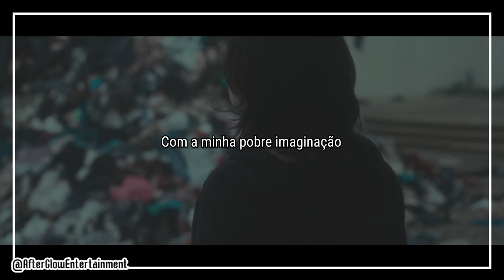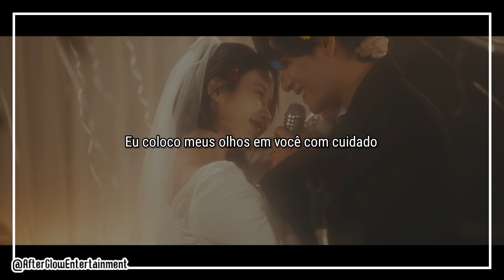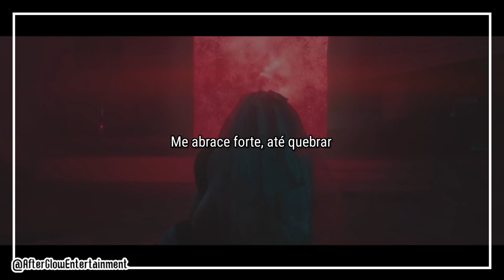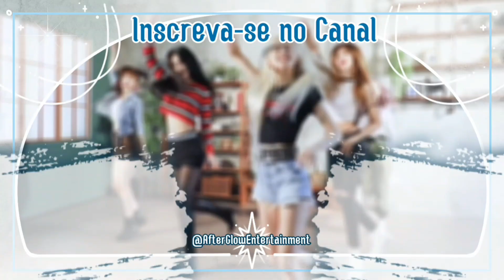IU - Love Wins All [Legendado/PT/BR/Tradução]